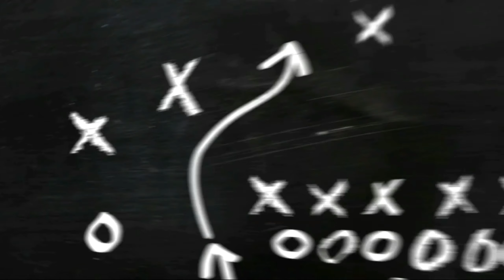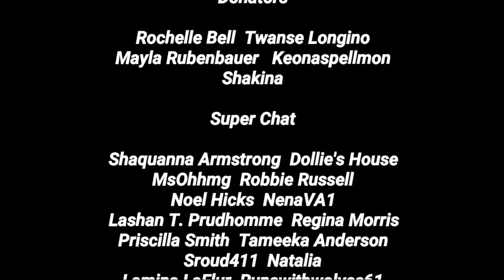Chasing: Dallas Season 2 Ep. 13 "Then, There's Fire" (REVIEW)